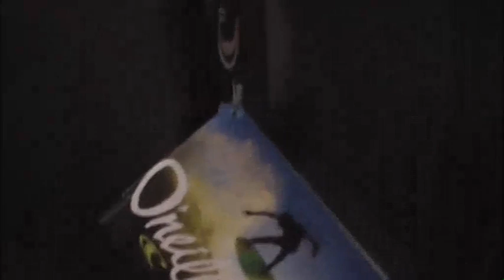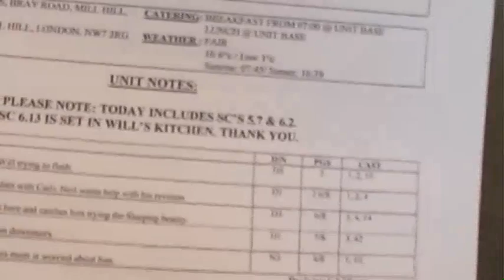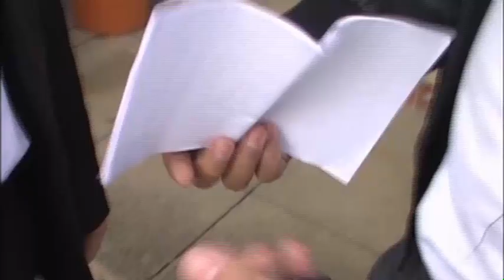A Day in the Life of James Buckley (Inbetweeners Series 2)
Inbetweeners DVD Extra 2009. Including behind the scenes of Series 2 Episode 6, Exam time.